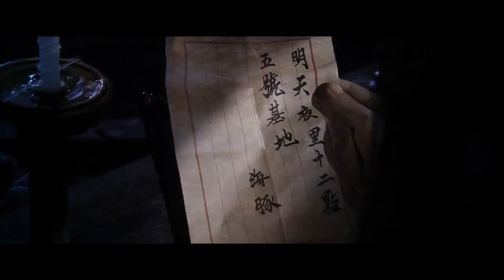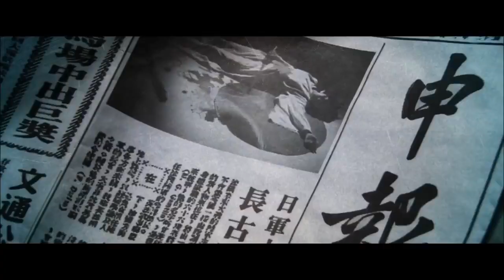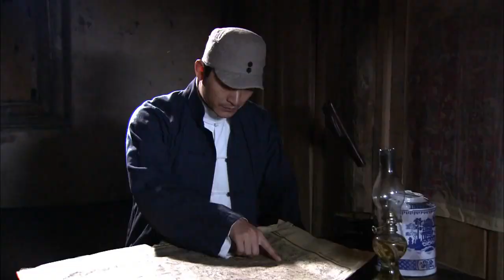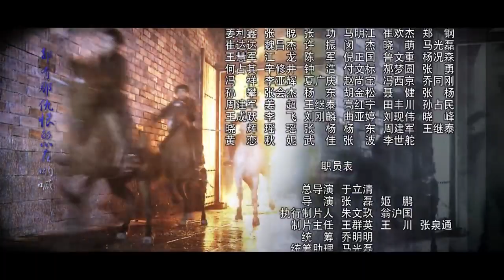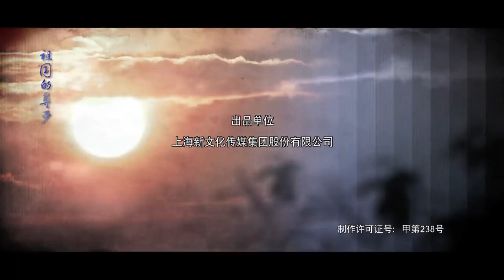保卫民族 03丨中国最佳抗战剧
该剧讲述了在血雨腥风的岁月里，一群少数民族的热血儿女为保卫民族的尊严，英勇抗战的故事。